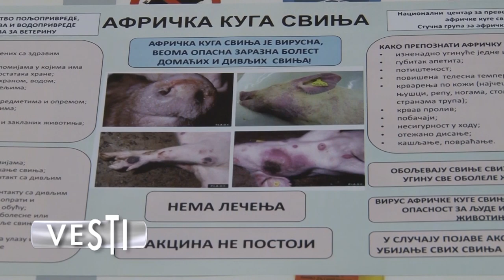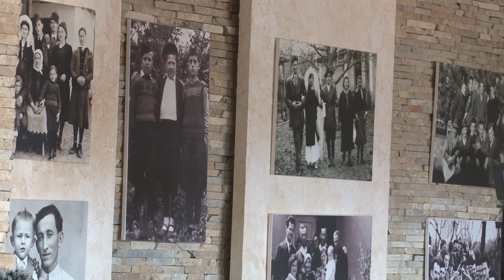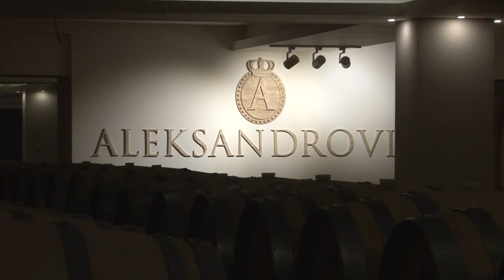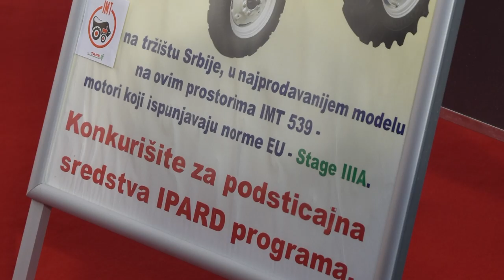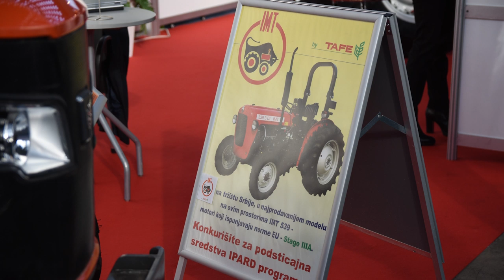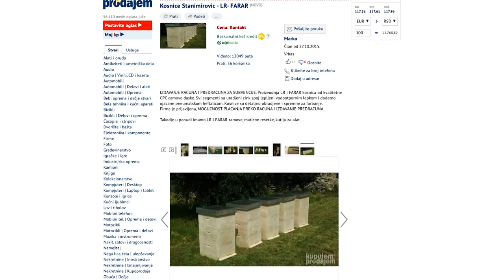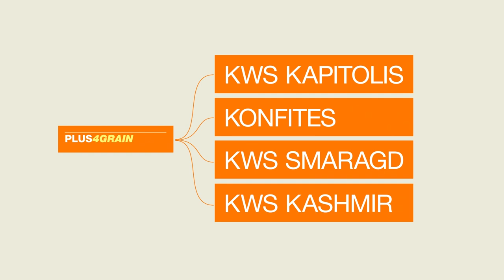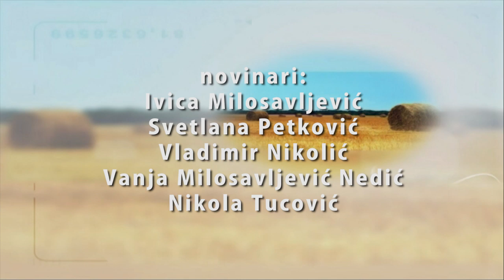Poljoprivredna emisija Farma 948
U 948. epizodi emisije Farma dobićete odgovore na sledeća pitanja:
Zašto je vinarija Aleksandrović poslednjih godina započela sadnju sorte prokupac?
Kako su poljoprivrednici reagovali na nove državne podsticaje za kupovinu traktora?
U kojoj meri je novi ovčarnik na imanju Ćosića iz Ravnog Sela unapredio njihovu farmsku priču?
Zbog čega je proizvodnja košnica pravi posao za porodicu Stanimirović?